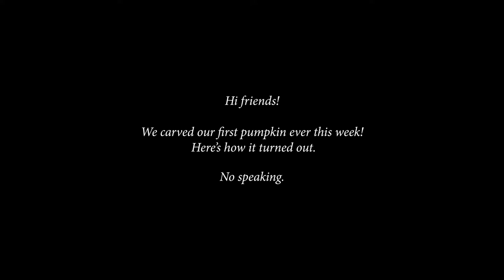How to Carve a Jack-o'-lantern 🎃 We carved our first pumpkin for Halloween.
We carved a pumpkin! Believe it or not, I've never carved a Jack-o'-lantern before - even though I was born and grew up here in Toronto where pumpkin carving seems to be taken very seriously, at least in our neighbourhood. I think we carved a Jack-o'-lantern when I was a kid, but to be honest, I have very little recollection of it. Had it not been for Maahi we probably wouldn't have attempted  to carve a pumpkin. Every year I say that I'll get one for the balcony, but I never do so I'm glad we did this year. So, how do you carve a Jack-o'-lantern? Turns out pumpkin carving is easy. You cut the top into a lid, scoop out the insides, thin out the flesh with a spoon if you have to, and then carve away. I drew a face so that we can some guidance, but that was it. Then we lit her up and let her shine on the balcony. Oh, and her name is Selena.

MY FAVOURITE kitchen and lifestyle items